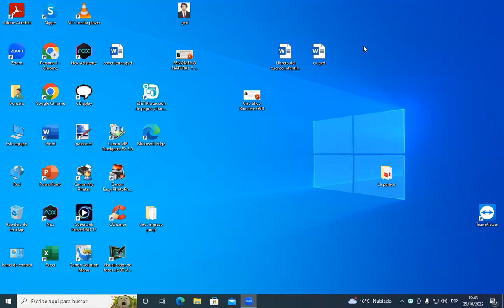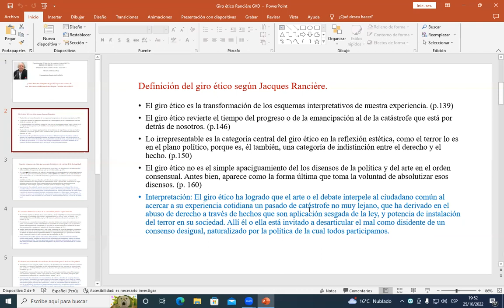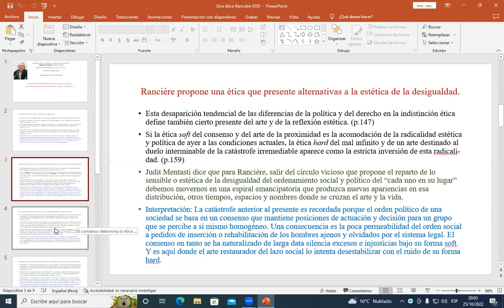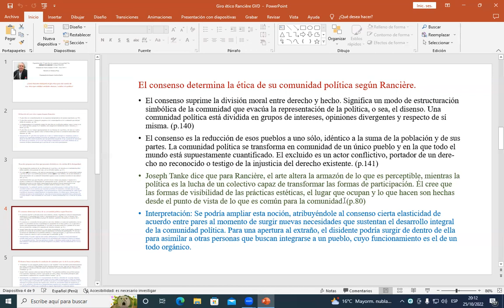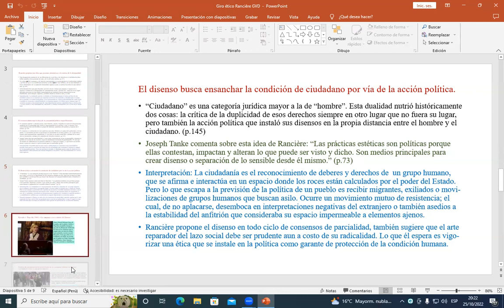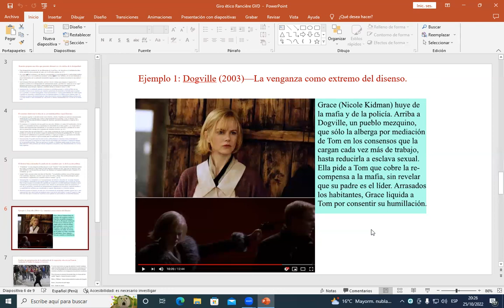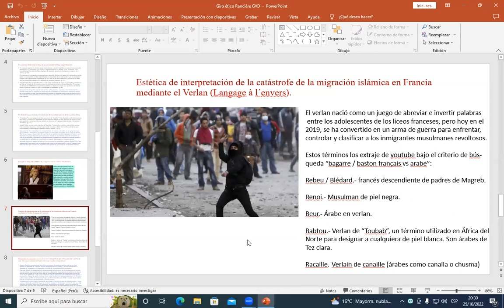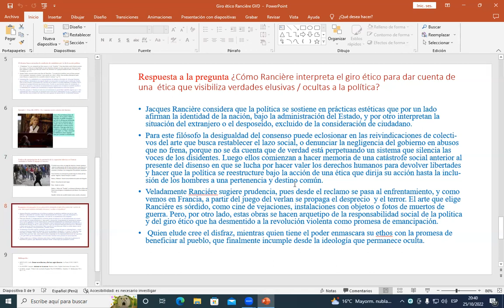Giro ético de Rancière para visibilizar verdades elusivas a la política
El giro ético es dirigir la vista a los sectores postergados e invisibles de la sociedad: desplazados, migrantes, refugiados, superar barreras del reparto de lo sensible que naturaliza por idioma, credo o etnia situaciones de bonanza y pobreza endémica. Este concepto llega a la literatura y al arte que se cruza con la vida.

Pueden adquir este curso de forma vitalicia en Udemy en el siguiente link: